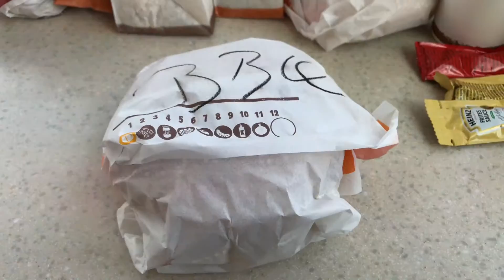Hot BBQ Whopper Burger King Sandwich